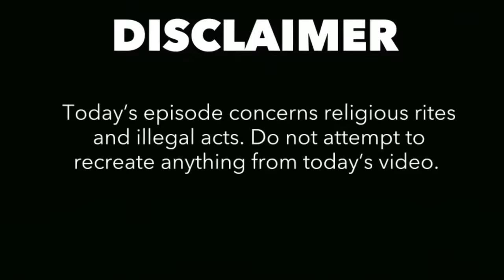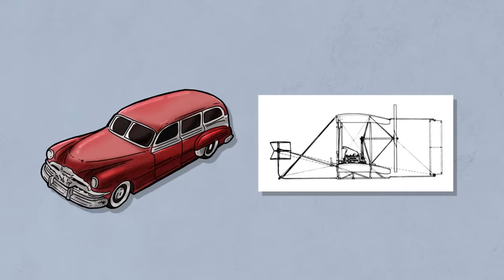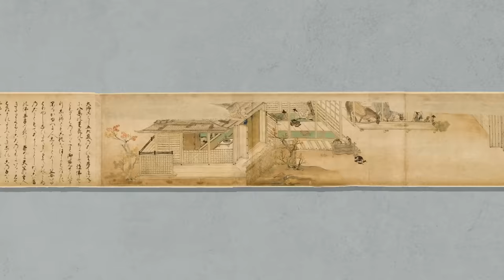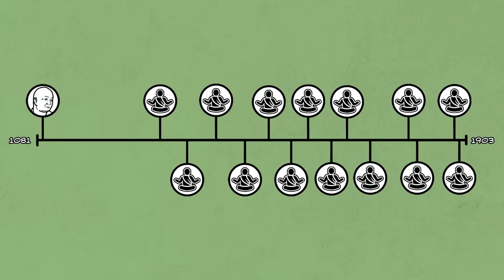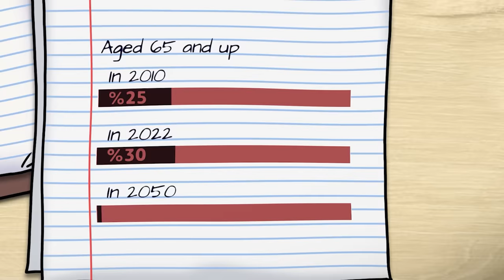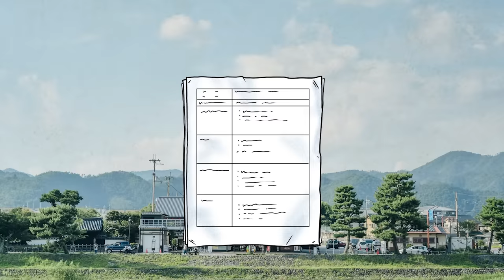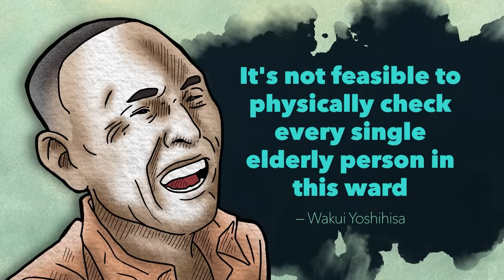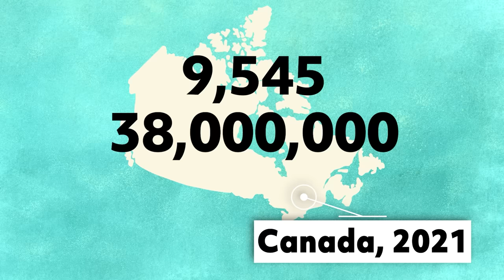A Woman Lived with Her Dad's Corpse for 30 Years, Without Realizing It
Police officers in Tokyo, Japan, were mortified to find a mummified corpse inside a home, which had been there for the last 30 years. The family claimed that it was their grandfather’s wish to follow an ancient Buddhist monk practice; meditation so deep that he would reach Nehan, or Nirvana.

Why would a family seal their grandfather away, alone in a room without food or water for 30 years? How did he become mummified, and how did the Japanese government never find out? This is the story of how an incident led to a manhunt of over 200,000 lost people.

[Music Licensing]
Code: 6QZXEIGDLEUEWSRY, DUIIITDQKSOM3BVC, WFYILMAWDI8PMUKW, QJ2CGKHAEKROX3JJ, 4RD3BXW8FXPSURXQ, O5HCTQGLAN8WOGIW, EEFAN08WPJD2VABZ